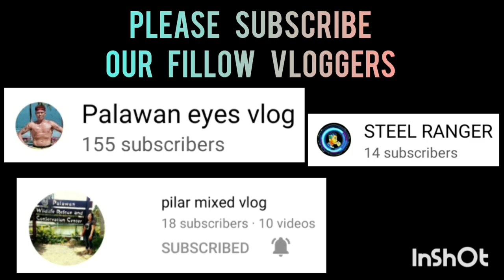ISANG THREE POINT SHOOTER NA NAMAN AKING NA SAKSIHAN LUPIT MO IDOL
LOBATON HIGHLIGHTS | BOLAHOLICS GROUP BASKETBALL LEAGUE | BGY. TAGUMPAY COVERED GYM PPC | JANUARY 30,2023